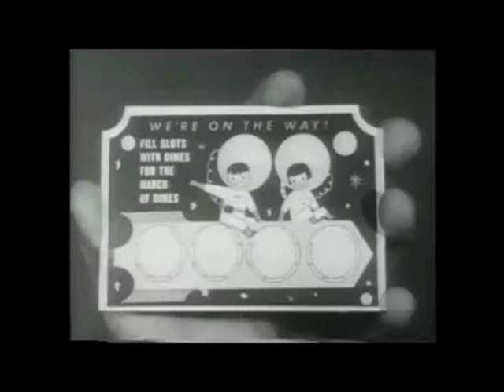March of Dimes featuring Captain Kangaroo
Historical PSA: March of Dimes promotion featuring television personality Captain Kangaroo.
Produced by the March of Dimes, 1957.
Note: The information presented in this video is historical and may not represent current immunization recommendations.